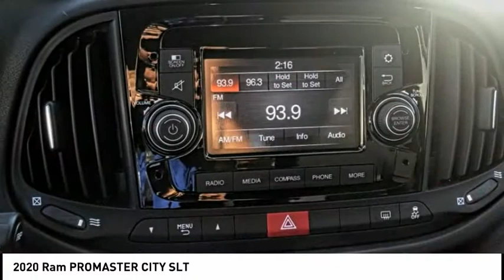2020 Ram PROMASTER CITY MONTEREY PARK ROSEMEAD EL MONTE MONTEBELLO LOS ANGELES C7073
2020 Ram PROMASTER CITY SLT

1100 W Main St.

BRAVO CHRYSLER DODGE JEEP RAM OF ALHAMBRA, PROUDLY SERVING LOS ANGELES, SAN GABRIEL VALLEY, MONTEREY PARK, EL MONTE, AND SURROUNDING CALIFORNIA LOCATIONS. THIS SILVER METALLIC 2020 Ram PROMASTER CITY IS EQUIPPED WITH A 2.4L I4 MultiAir, AUTOMATIC TRANSMISSION, AND RECEIVES AN ESTIMATED . CONTACT BRAVO CHRYSLER DODGE JEEP RAM OF ALHAMBRA TO SCHEDULE A TEST DRIVE AND TAKE THIS 2020 Ram PROMASTER CITY HOME TODAY, OR VISIT OUR SHOWROOM CONVENIENTLY LOCATED AT 1100 W. MAIN STREET ALHAMBRA, CA 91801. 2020 Ram PROMASTER CITY SLT $4,500 off MSRP! 21/28 City/Highway MPG 4D Cargo Van 2.4L I4 MultiAir FWD 9-Speed 948TE Automatic Factory MSRP: $30,100 Bravo Chrysler Dodge Jeep RAM dealership is a new kind of dealership, where we put our customers needs first. We are located in Alhambra, CA, just miles east from the Downtown Los Angeles area. Our dealership has been proudly serving the Los Angeles area and the San Gabriel Valley community under our new ownership as of June 6, 2017. When coming into contact with our dealership, you will receive personalized attention from all of our employees. We are a honest and transparent dealership that is willing to reach a fair deal with you! We always maintain an up-to-date inventory of nearly 400 units, with a wide selection of new and certified pre-owned Chrysler, Dodge, Jeep, and Ram vehicles and other pre-owned vehicles of other makes and models for you to choose from. When shopping for a new vehicle you will get assigned a professional Product Specialist to help you complete your purchase. Our Service Department does not fall behind, we have on-hand knowledgeable Service Advisor s that offer multi-lingual service in English, Spanish, and Mandarin Chinese. Prices do not include government fees and taxes, any finance charges, any dealer document processing charge, any electronic filing charge, and any emission testing charge. Prices of vehicles on this website do not necessarily include accessories that may have been installed on any of our vehicles at the dealership. Advertised selling price does NOT apply to leases. Here at Alhambra Chrysler Dodge Jeep Ram, we will work with you on getting the most value for your current vehicle trade in, no matter the condition it is in, and get you into the new or pre-owned vehicle you want! While every reasonable effort is made to ensure the accuracy of this information, we are not responsible for any errors or omissions contained in the description for this vehicle. Please verify any information in question with our professional sales staff. All applicable rebates require proof of qualification and proper documentation before vehicle delivery. Please call to see if you qualify for additional factory rebates! Price does not include safety and security package, tax, title, registration or documentation fees. Not all customers will qualify for all rebates. Price does includes: $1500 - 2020 National Retail Consumer Cash 20CL1. Exp. 08/03/2020 $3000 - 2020 Bonus Cash 20CLA. Exp. 08/03/2020 Stock #: C7073 | VIN: ZFBHRFBB5L6R58632 | 2020 Ram PROMASTER 1500 VN Bravo Chrysler Dodge Jeep Ram